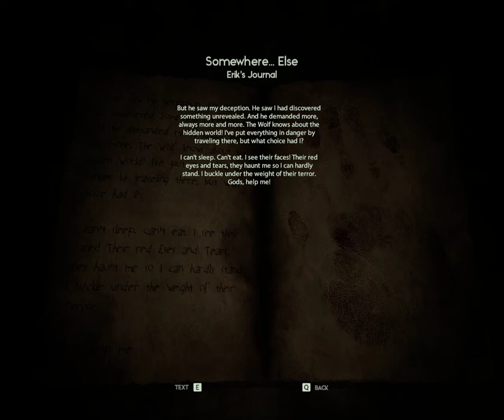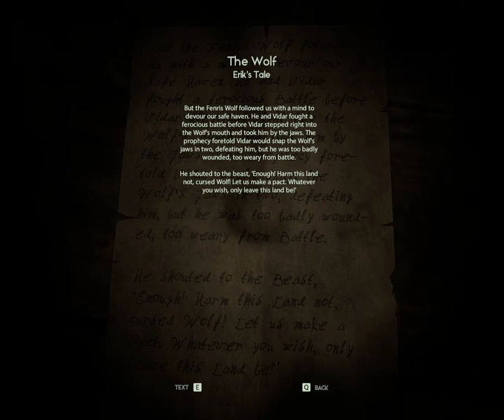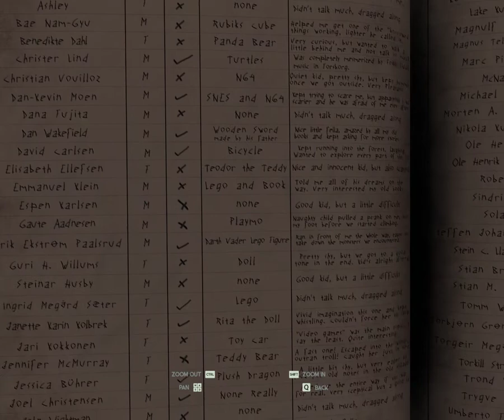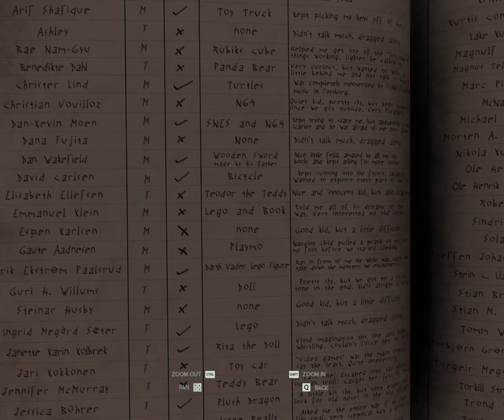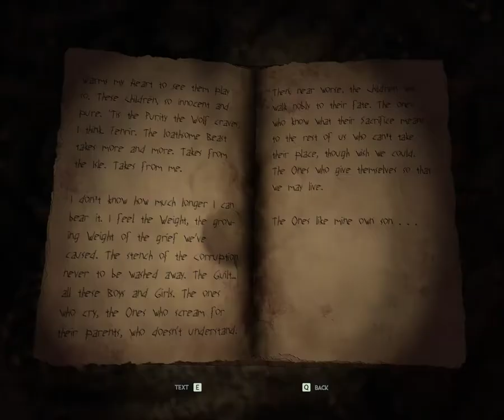Boogie Knight Plays: Through the Woods pt IV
We discover the truth behind Erik's plight and a complete untraceable twist...